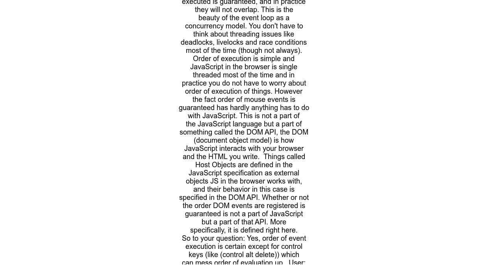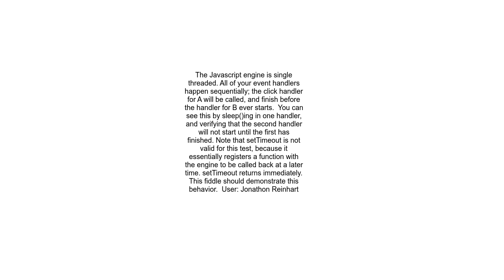How do DOM event handlers in JavaScript get processed by the event loop